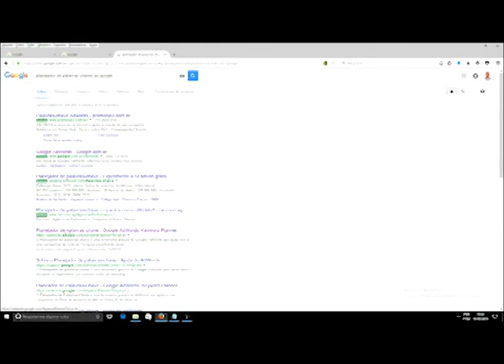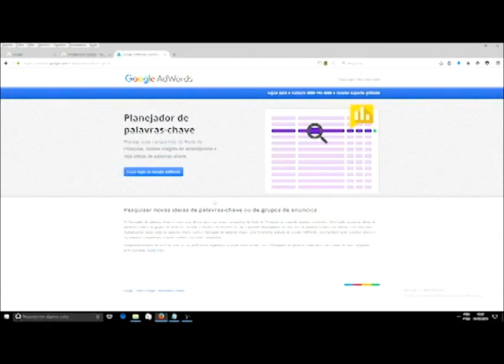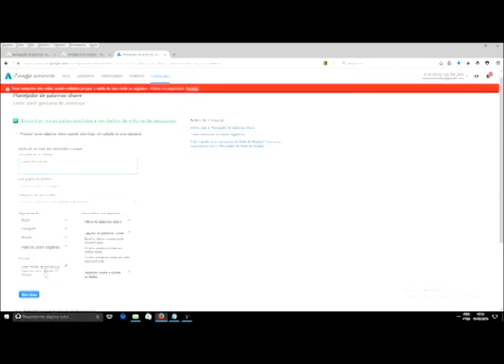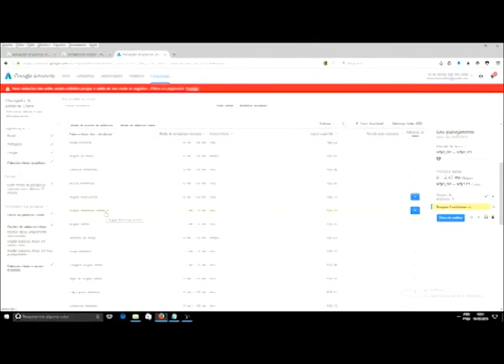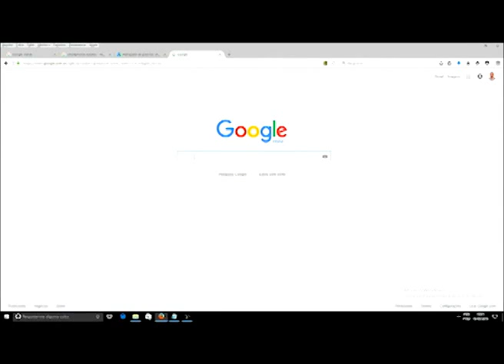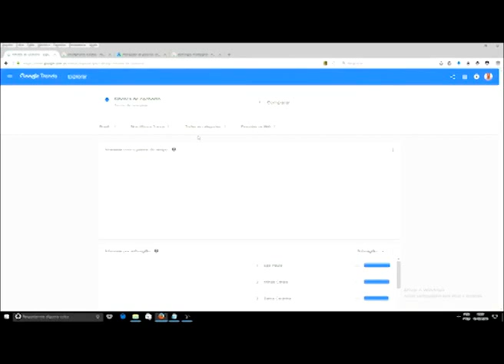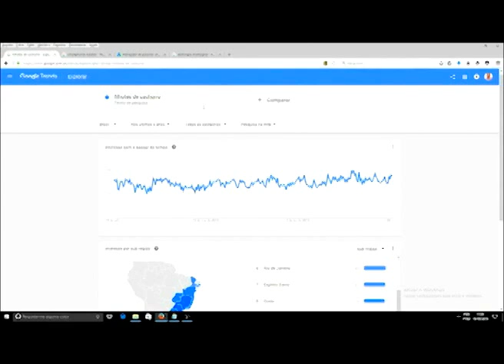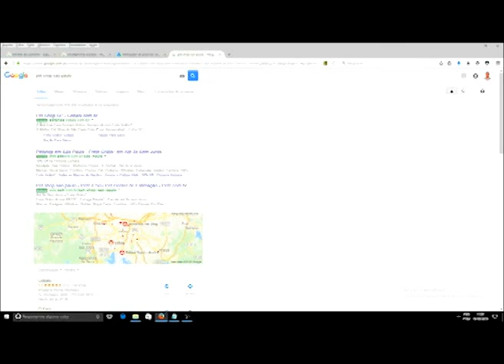Pesquisa de Mercado Digital (Planejador de Palabvras Chave e Google Trends) Ramos Marketing Digital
Olá, eu me chamo Bruno Ramos, sou consultor de marketing digital, na cidade de Aracaju-Sergipe.
Neste vídeo eu ensino a usar os serviços do Google para elaborar uma pesquisa de mercado digital, para que você possa coletar dados e inseri-los no seu planejamento de marketing digital.